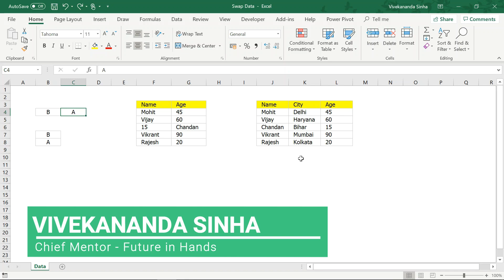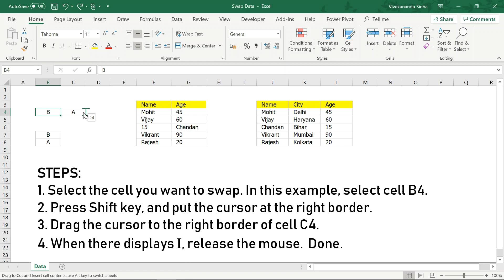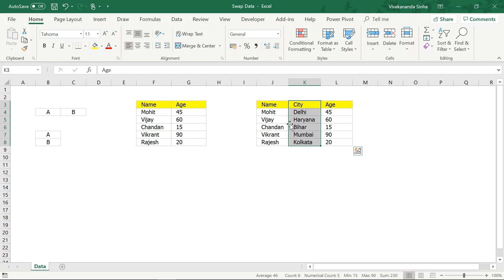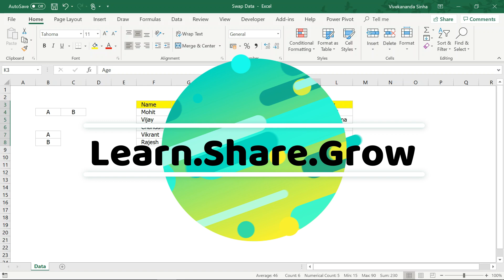Swap Two Range in Excel with this Magical Trick | Vivekananda Sinha | Video 34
When we are handling a worksheet, sometimes, there are two adjacent cells need to be swapped. Normally most of us just know cut, copy, paste for swapping the contents, but it’s time-consuming.

In this video I am going to show you a quick way to swap contents of two adjacent cells in Excel.

Please also share this channel with your network. It will keep us motivated to create more tutorials for you all.